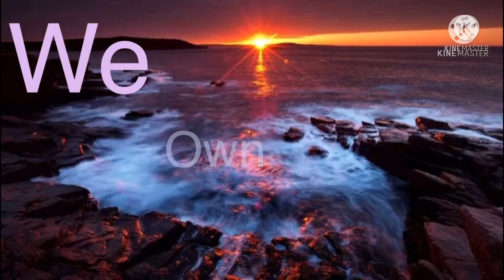Sunar News | 4:00pm EST | Magic High, FNaF, Sander Sides, and More! | LunarFox 3048